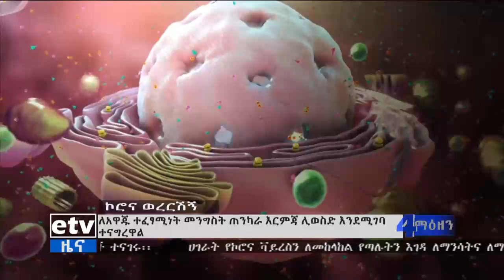የኮሮና ወረርሽኝን ለመቆጣጠር የወጣው የአስቸኳይ ጊዜ አዋጅ በትክክል እየተተገበረ እንዳልሆነ የአዲስ አበባ ነዋሪዎች ገለፁ፡፡